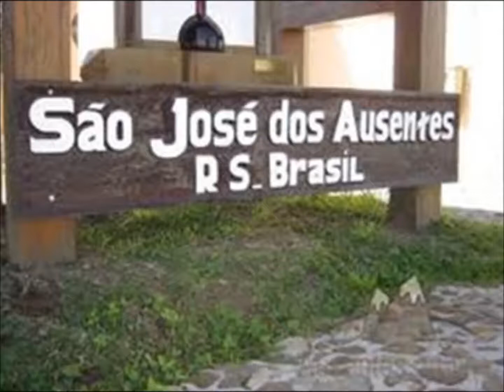CAMPOS DE SÃO JOSÉ DOS AUSENTES SERRA GAÚCHA